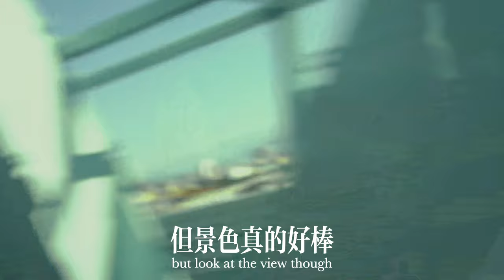Meeting Former President of Taiwan vlog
This was a video back when I was 17 and still in highschool. I traveled with a few of my buddies to chat with Mr. Chen Shui-bian (陳水扁), who served as the President of ROC (Taiwan) during 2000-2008. This video is just a brief vlog. Thank you to Tyler Go & Ethan Go for filming this video & renting all the film equipments. Thanks to Jonathan Chen, Dunghan and Justin Tsai for preparing great questions.